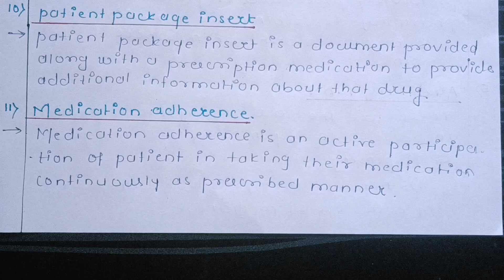community pharmacy and management important definitions ||@Thepharmacourse2.O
CPM IMPORTANT QUESTIONS ❓ PDF LINK 🔗 🖇️

community pharmacy and management important definitions

important definition of pharmacy

cpm imp

community pharmacy and management important

community pharmacy and management important topics

community pharmacy and management

community pharmacy and management d pharm 2nd year